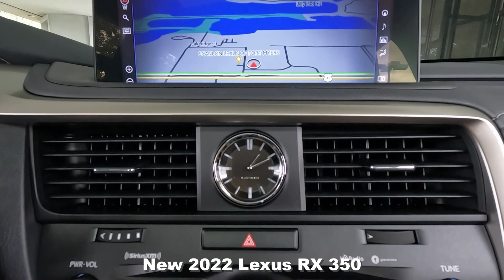New 2022 Lexus RX 350 Near Fort Myers and Bonita Springs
Looking For A New 2022 Lexus RX 350?
This New Nebula Gray Pearl 2022 Lexus RX 350 is just what you're looking for with Heated And Ventilated Front Seats, Panoramic View Monitor, Intuitive Parking Assist, Power Moonroof & Much Much More! This RX 350 has Lexus factory warranty honored anywhere in the USA. Free Carfax, special finance terms, trades welcome and we ship anywhere! For an e-deal you'll feel good about contact Scanlon in Fort Myers today! We are your New and Used Lexus Florida Dealer. *Note that CPO/Used vehicles may be subject to unrepaired manufacturer recalls. Please contact the manufacturer for recall assistance/questions before purchasing or check the NHTSA website for current recall information. Scanlon gives each vehicle a safety inspection and checks for open recalls.** While every reasonable effort is made to ensure the accuracy of this data, we are not responsible for any errors or omissions contained on these pages. Please verify and review any information in question with a dealership sales representative.

L22R458 Nebula Gray Pearl/Glazed Caramel